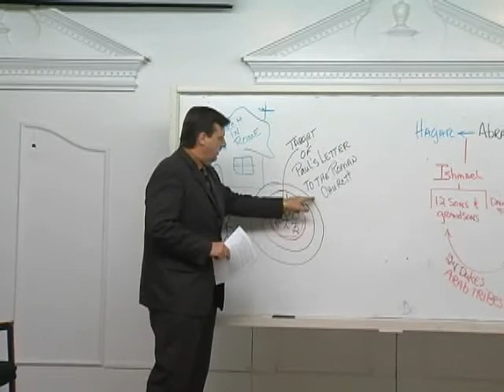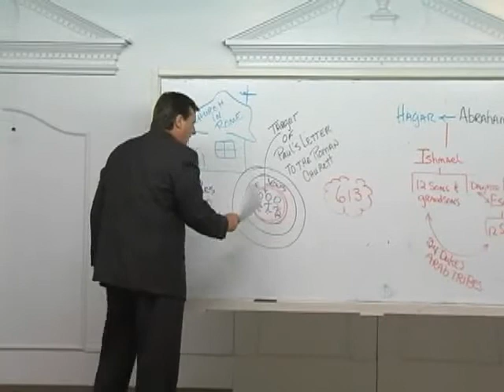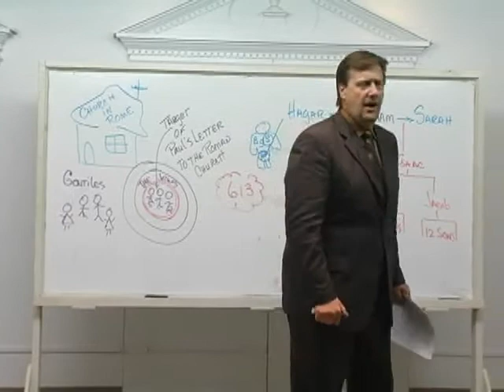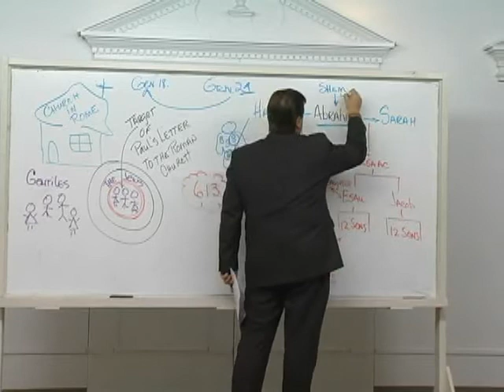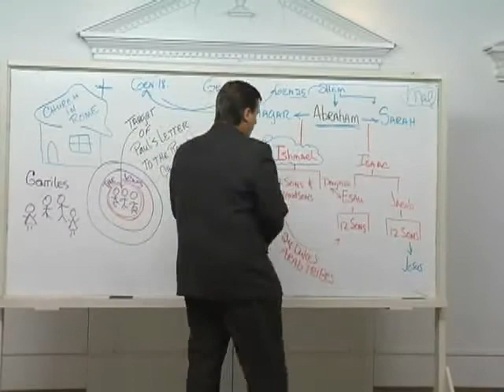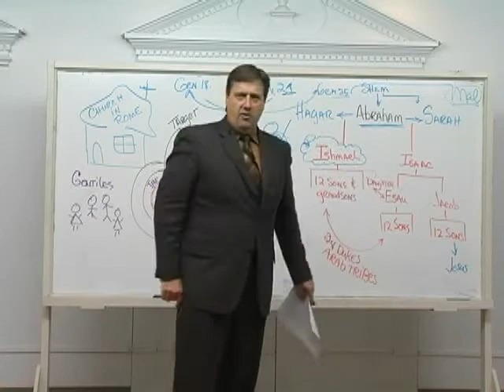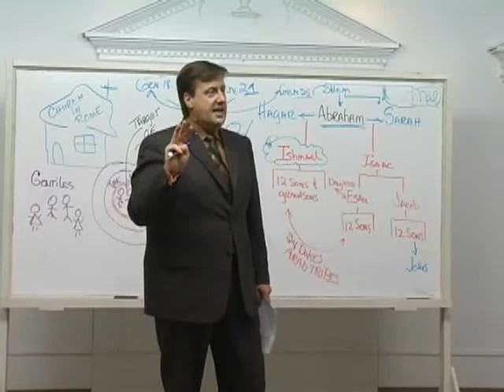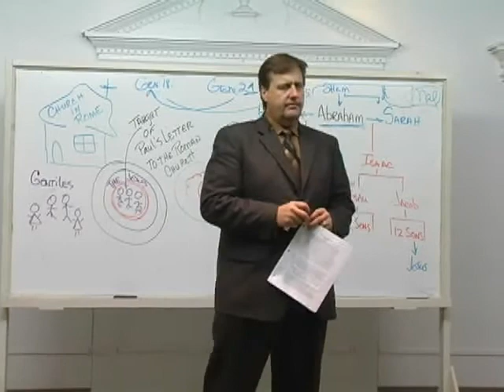Romans Lesson 6 Dr. Jim Hastings